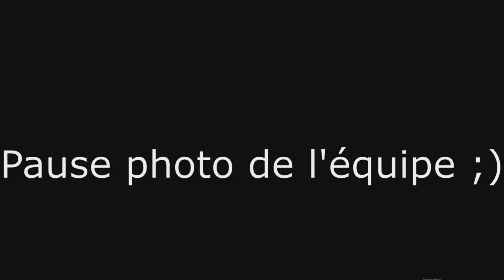Prepa 4x4 33 en balade a Foreste Hill (partie 2)